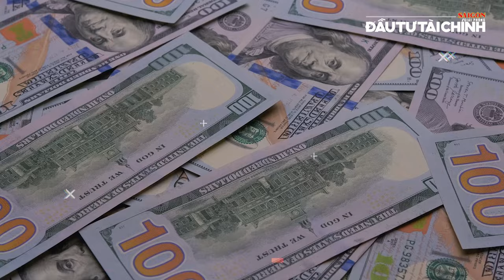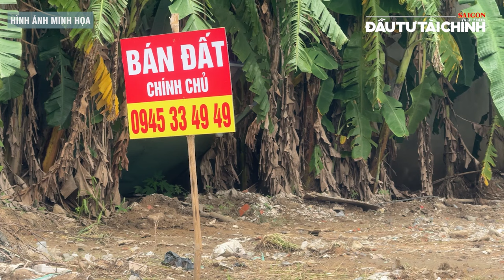🔔Bảng giá đất mới làm khó nhà đầu tư thuê đất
[GIỚI THIỆU]: Sau nhiều lần chỉnh sửa vì có nhiều ý kiến khác nhau, UBND TPHCM ban hành Quyết định số 79 về sửa đổi, bổ sung Quyết định số 02/2020 quy định về Bảng giá đất trên địa bàn. Quyết định này có hiệu lực thi hành kể từ ngày 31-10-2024 đến hết ngày 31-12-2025. Bảng giá đất mới cho thấy giá đất tăng từ 4-5 lần cho đến hàng chục lần so với giá trước đó, kể cả đất nông nghiệp, đặc biệt là gây khó cho nhà đầu tư thuê đất lâu dài trong các khu công nghiệp, khu chế xuất.

UCcYAUt0vaYYcFGU_KgM7UZg

cYAUt0vaYYcFGU_KgM7UZg

432-434 Nguyễn Thị Minh Khai, phường 5, quận 3, TPHCM, Việt Nam